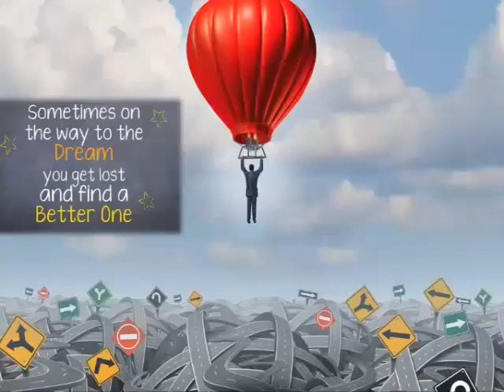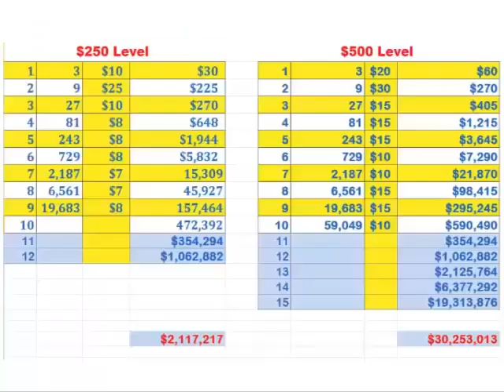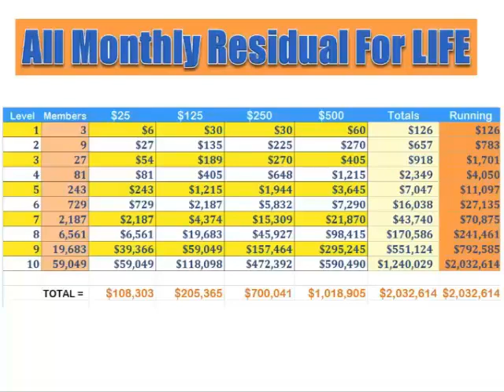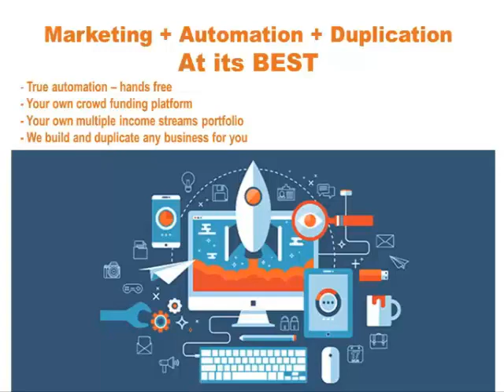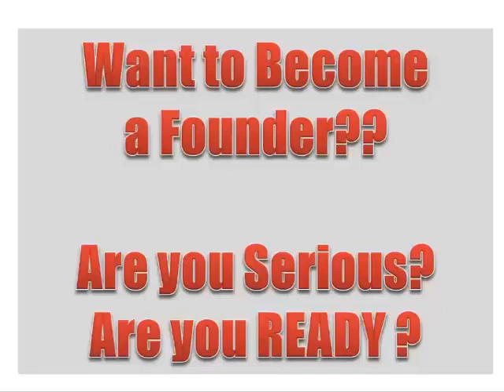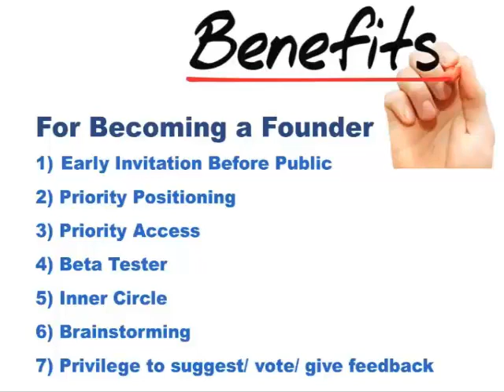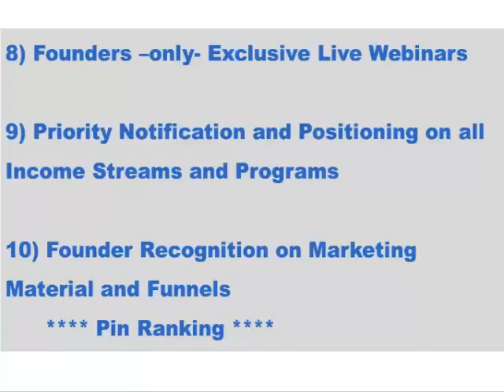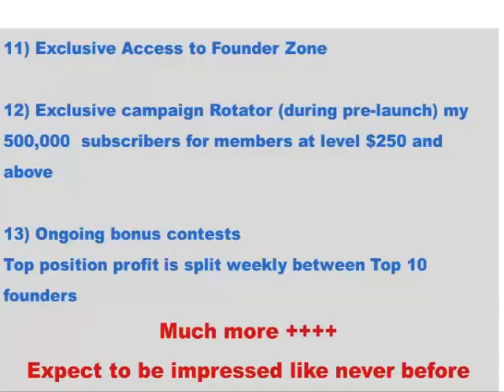ONPASSIVE REVIEW AMAZING IDEA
ONPASSIVE -   after all  the onpassive system can provide you with an automated recruiting machine complete with guaranteed real traffic.

ONPASSIVE - ONPASSIVE REVIEW NEW

The easiest and smartest way to make money online  | my thoughts on passive income.

100% Hands Free Completely Done-For-You Automated Online Marketing Success System. Prelaunch Founder Positions Available For A Limited Time. This works amazingly well for any business you have or want to promote online.

If you don't want to build any other business, then you will love it.
It's a complete business on its own, you won’t need anything else.
Doesn't get any easier than this..

Automatically Runs Any Business
Automatically builds your team
Automatically grows your business/s
Automatically provides with endless sites
Automatically sends traffic to your sites
Automatically Recruits
Automatically Converts
Automatically sells for you Hands Free Top marketing automation done for you. Real time guaranteed visitors and sign ups done for you. Breakthrough products to automate your financial freedom
NO Requirements & NO recruiting (Unless you want to).